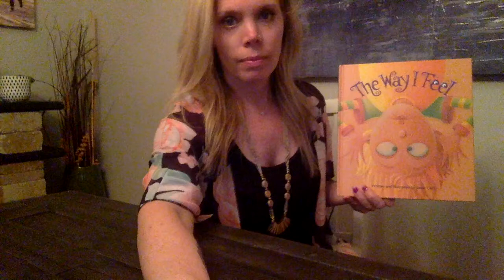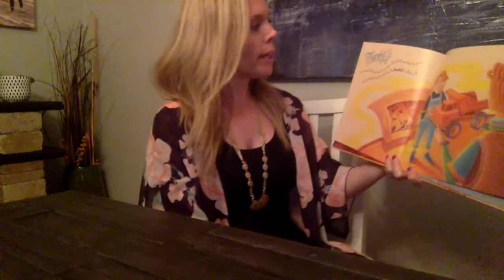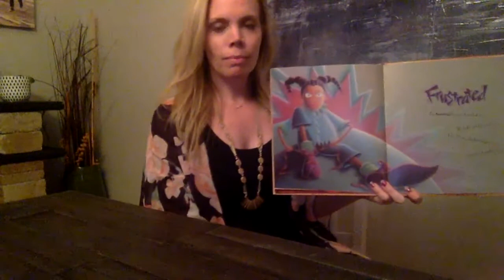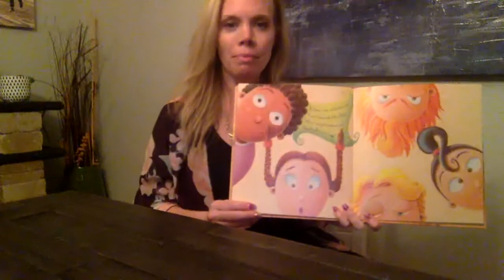Read Aloud: The Way I Feel